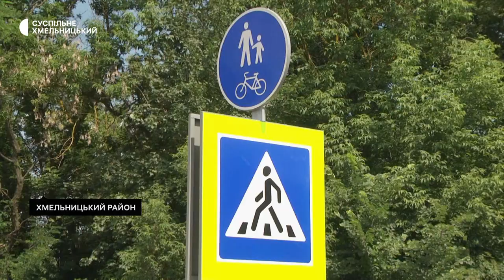На Хмельниччині будують першу в області велопішохідну доріжку вздовж автотраси міжнародного значення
Першу в області велопішохідну доріжку вздовж автотраси міжнародного значення «Стрий-Умань-Дніпро-Ізварине» будує турецька компанія «ОНУР» розповідає фахівець із зв’язків з громадськістю та пресою служби відновлення та розвитку інфраструктури в Хмельницькій області Юлія Манзяк. За її словами, протяжність хідника 37 кілометрів, і до кінця року його мають завершити.